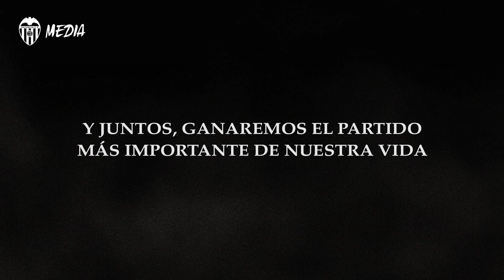NUESTROS PEQUEÑOS GRANDES HÉROES NOS AYUDAN EN EL PARTIDO MÁS IMPORTANTE DE NUESTRAS VIDAS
Los más pequeños de la casa están siendo fundamentales en este confinamiento con su comportamiento ejemplar. Por eso, les damos las gracias y les animamos a seguir así. 💪🏼

The younger ones are being key during confinement by staying home and. We thank them and encourage them to keep up! 💪🏼